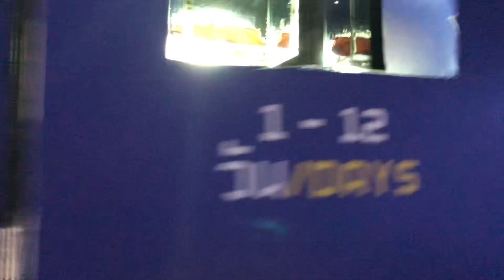Shark tank 😵‍💫😱| Biggest aquarium | Giant shark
aquarium
aqua_ri
aquarium near me
ga aquarium
shedd aquarium
aquarium of the pacific
ripley's aquarium
aquarium shop near me
fish tank shop near me
aquadom
aquadom aquarium
vgp marine kingdom
sealife aquarium
denver aquarium
national aquarium
ushaka aquarium
fish aquarium near me
fish tank near me
aquarium store near me
downtown aquarium
ripley's aquarium of the smokies
fish aquarium shop near me
biggest aquarium in the world
largest aquarium in the world
aquarium turtle
oceanworld
kaiyukan aquarium
fish aquarium stores near me
lyon aquarium
jellyfish tank
wonders of wildlife aquarium
the aquarium
aquarium prices
tropical fish shops near me
aquarium shark
aquarium corpus
li aquarium
van aquarium
jellyfish aquarium
marine aquarium
audubon aquarium
audubon aquarium of the americas
2 oceans aquarium
aquarium of the americas
norwalk aquarium
atlantis aquarium
reef aquarium
aquatic shop near me
mote marine aquarium
churaumi aquarium
aquarium atlantis
aquatic stores near me
nyaquarium
coex aquarium
ppg aquarium
fish aquarium home
seaquest aquarium
blue reef
l oceanogràfic
big aquarium
coral reef aquarium
great white shark aquarium
national marine aquarium
underwater aquarium
grand aquarium
best aquarium in the world
nearest aquarium
live aquarium
octopus aquarium
aquarium for sale near me
pine knolls aquarium
shedd
aquarium at the boardwalk
happy aquarium
aquarium museum
best aquarium
sunshine aquarium
aquarium niagara falls
sc aquariums
bluereef aquarium
interactive aquarium
acuario de nueva york
jazzin at the shedd
aquarium zoo
lotte world aquarium
rosa the sea otter
sea life aquarium near me
outdoor aquarium
nearest aquarium shop
nearby aquarium shop
electric city aquarium
indoor aquarium near me
aquarium camden
aquarium neo soho
marine world public aquarium
virtual aquarium
maxell aqua park shinagawa
aquaria klcc price
aquarium world
aquarium online
aquarium center
steinhart aquarium
ripley's aquarium discount
neo soho aquarium
great lakes crossing aquarium
sea life near me
radisson blu aquarium
the shedd
marine fish shops near me
aquarium waterfront
aqua park shinagawa
aquarium zoo near me
zoo and aquarium near me
largest aquarium
tiger shark aquarium fish
the shedd aquarium
aquarium of the smokies
concord aquarium
seaworld aquarium
nanyang aquarium
lotte aquarium
tunnel aquarium
underground aquarium
carp fish aquarium
indoor aquarium
roanoke aquarium
aquarium of the pacific discount
acuario de long beach
best aquarium near me
aquariums to visit
coastal aquariums
clear water aquarium
acuario long beach
blue planet fish tank
zoo and aquarium
aquarium central park
aquarium museum near me
moon jellyfish tank
aquarium camera
giant aquarium
biggest aquarium
new aquarium
reef world aquarium
marine world aquarium
vgp aquarium
kelly tarltons prices
an aquarium
the national aquarium
odysea aquarium discount
two oceans aquarium prices
pier 39 aquarium
aquarium cost
public aquarium
inky the octopus
marathon aquarium
fish shop near me aquarium
aquarium project
woodbridge aquarium
sea aquarium near me
aquarium residence
electric city aquarium & reptile den
world aquarium
closest aquarium
kelly tarltons deals
aquarium near me to visit
big aquariums near me
pet sharks for home aquariums
seaport aquarium
moa aquarium
magic aquarium
darling harbour aquarium
groupon aquarium
ganga aquarium
best aquarium shop near me
radisson aquarium
aquarium darling harbour
aquarium near me to buy fish
adventure aquarium groupon
sips under the sea
vanaqua
shedd aquarium discount
adventure aquarium discount
underwater aquarium near me
the top boutique aquarium
reiman aquarium
closest aquarium to me
dallas world aquarium discount
seaquest interactive aquarium
gulf coast aquarium
discount aquarium
aquarium du nord
odysea aquarium groupon
ripley's aquarium groupon
bay aquarium
marine aquarium near me
magic city aquarium
klook aquaria
underwater world moa
aquarium kingdom
gulf aquarium
aaa aquarium of the pacific
klook sea aquarium
steamtown aquarium